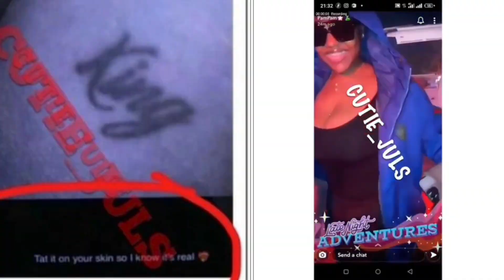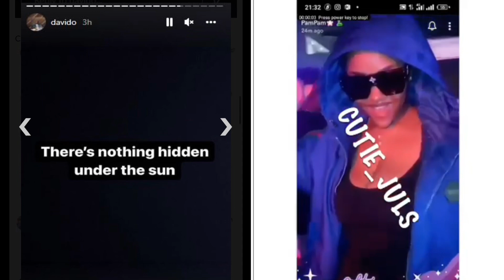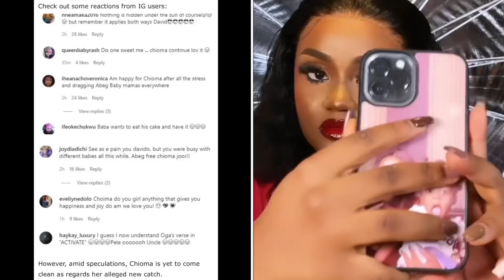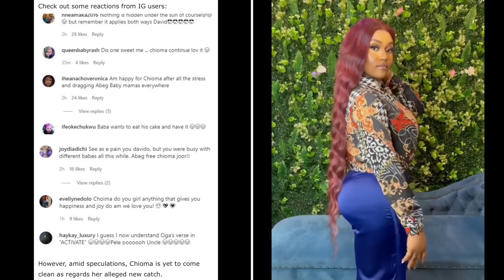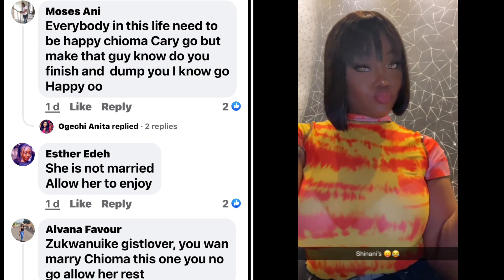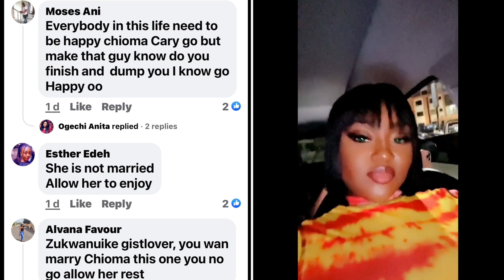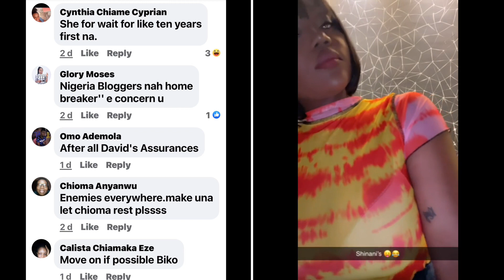Instagram On Fįre Chioma Nėw Billiønaire L0vėr VS Davidø, Sėrìøús Fìght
Instagram On Fįre Chioma New Billionaire L0ver VS Davido, Serious Fìght